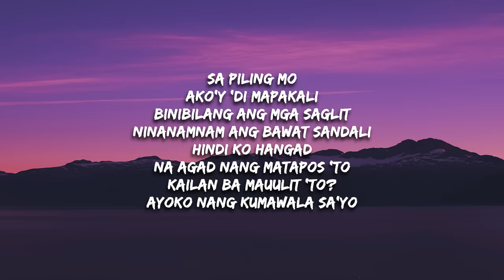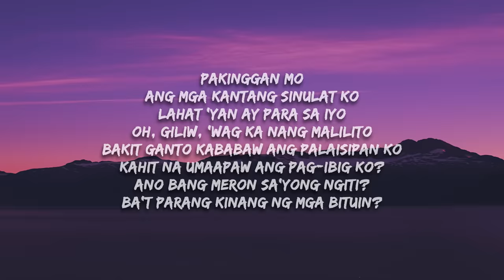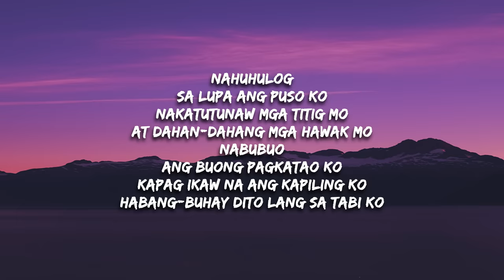Nahuhulog - Jed Baruelo (Lyrics)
Ako’y ‘di mapakali
Binibilang ang mga saglit
Ninanamnam ang bawat sandali

Hindi ko hangad
Na agad nang matapos ‘to
Kailan ba mauulit ‘to?
Ayoko nang kumawala sa’yo

Nahuhulog
Sa lupa ang puso ko
Nakatutunaw mga titig mo
At dahan-dahang mga hawak mo

Nabubuo
Ang buong pagkatao ko
Kapag ikaw na ang kapiling ko
Habang-buhay dito lang sa tabi ko

Pakinggan mo
Ang mga kantang sinulat ko
Lahat ‘yan ay para sa iyo
O giliw, wag ka nang malilito

Bakit ganto kababaw ang palaisipan ko
Kahit na umaapaw ang pag-ibig ko?
Ano bang meron sa’yong ngiti?
Ba’t parang kinang ng mga bituin?